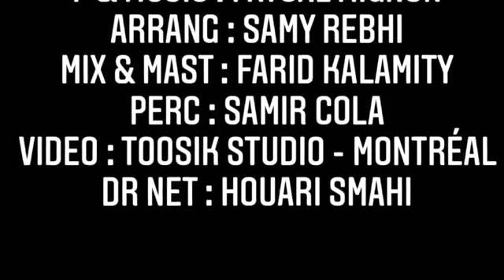فيصل مينيو 2021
sousyala